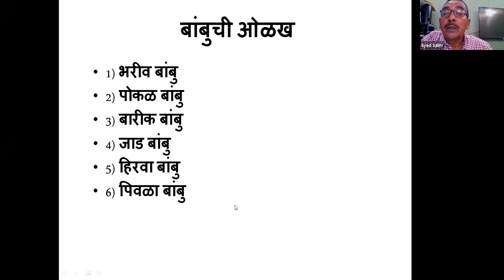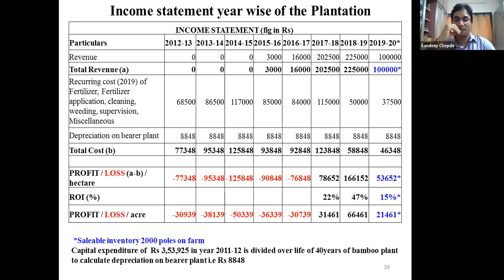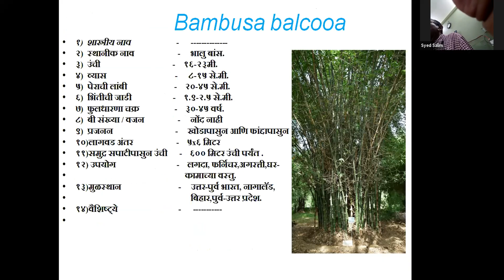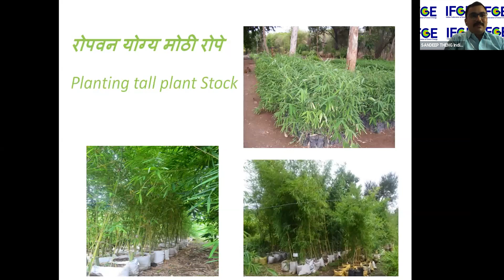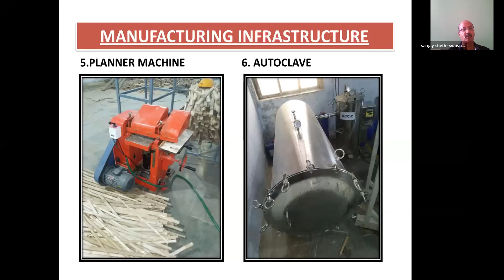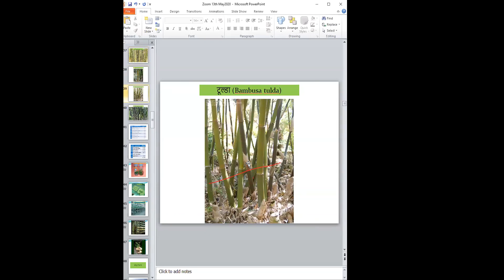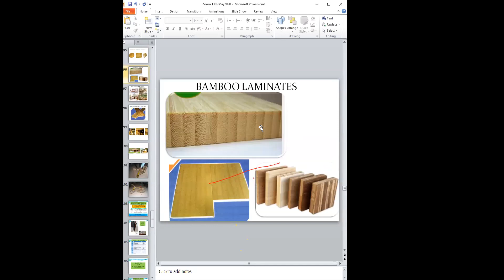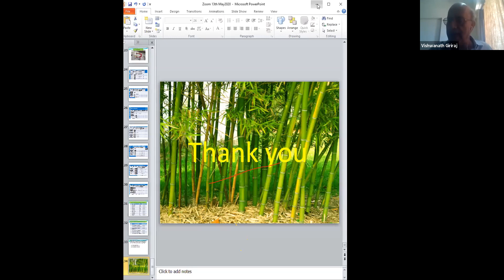IFGE- Maharashtra Bamboo Promotion Foundation Webinar 13 May 2020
Strengthening Bamboo Sector in MAHARASHTRA Theme-Bamboo Cultivation, Marketing and Primary Processing

Panellists:
1. Sh. Annasaheb M.K. Patil, Chairman IFGE, Member National Bamboo Mission, Former MP & Minister, Govt. of India.
2. Mr. Sayyad Salim, RFO
3. Dr. Sandeep Chopade, Award Winning Bamboo Farmer
4. Sh. Vinay Kolte, Coordinator Maharashtra Bamboo Development Board, Govt. of Maharashtra
5. Mr. Akash Sonawane, Successful Bamboo Trader
6. Sh. Sanjay Seth, Director, Swastik Industries
7. Sh. TSK Reddy, MD,Maharashtra Bamboo Development Board, Govt. of Maharashtra
8. Sh. V Giriraj, CEO, Maharashtra Bamboo Promotion Foundation, Govt. of Maharashtra
Moderator: Sh. Sandeep Theng, Director, IFGE